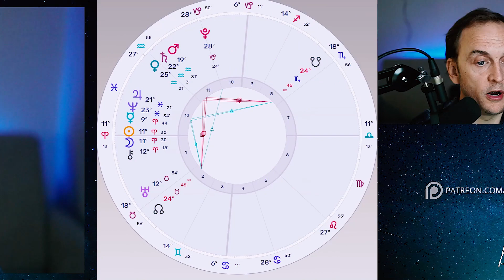SPIRITUAL WARFARE! New Moon in Aries Astrology Horoscope April 2022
NEPTUNE CLASS SIGN UPS!

This astrology horoscope is for the New Moon in Aries, from the Evolutionary Astrology perspective.  This New Moon happens on April 1st, 2022.  This Aries horoscope is an evolutionary astrology forecast that sheds light on our path towards love and enlightenment for the next 2 weeks!